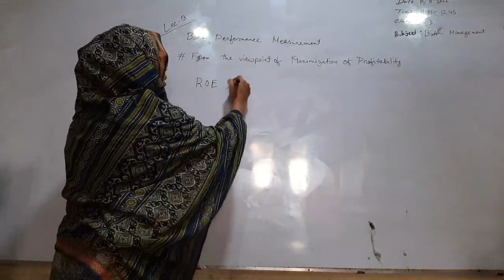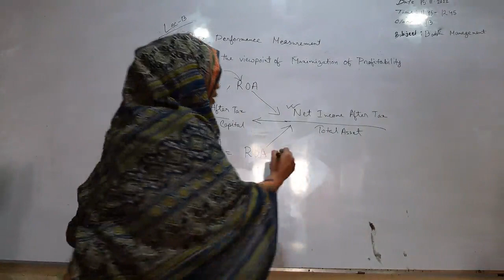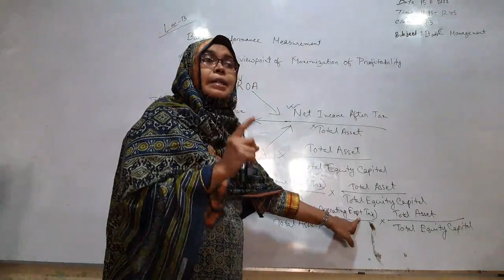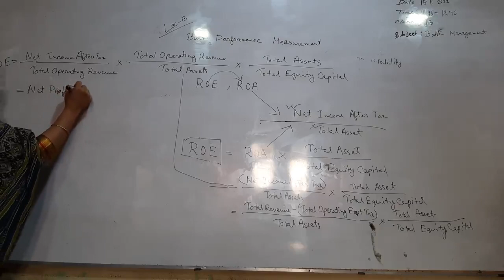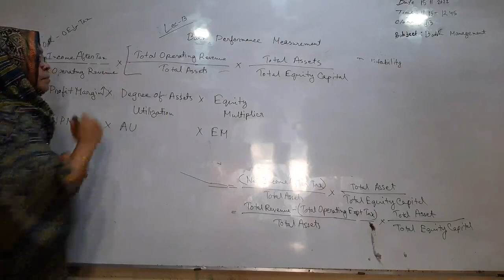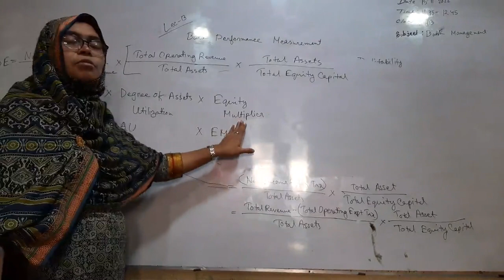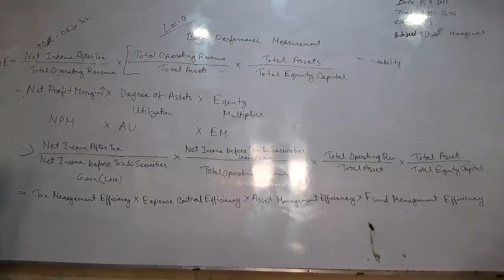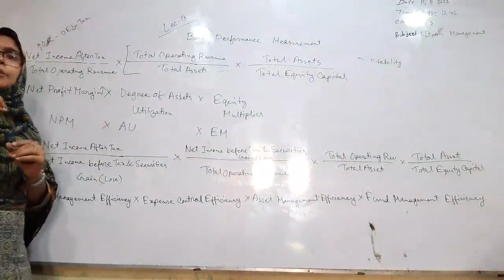Subject: Major In Finance--Bank Management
Online Class: 15/11/2022).
Class No: 13
 BBA -7th Semester
Conducted by
Lutfun Nahar( Lecturer, GAM Chartered College).